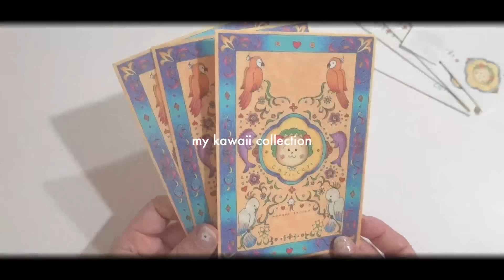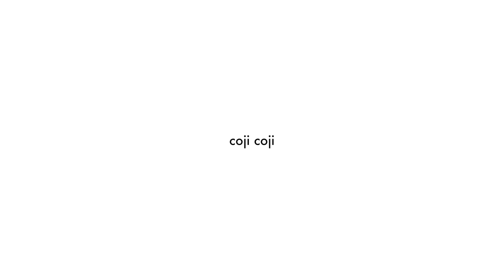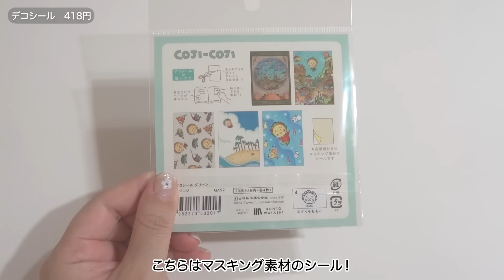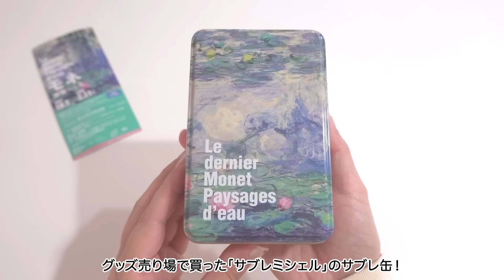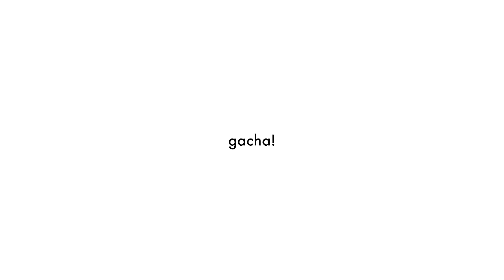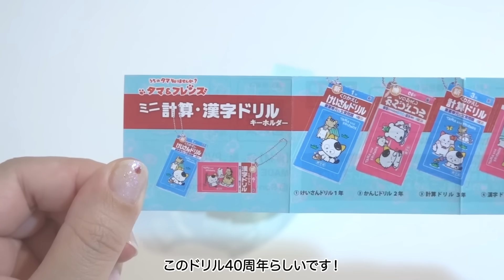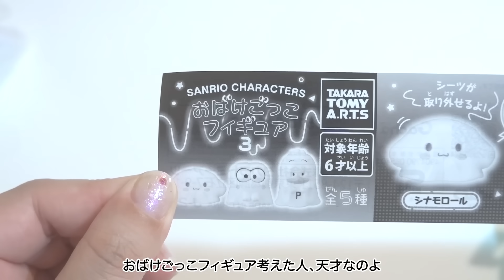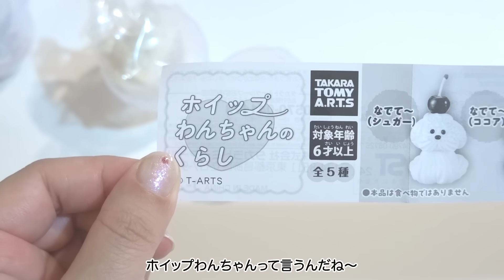ガチャとかわいいもの｜たべっ子どうぶつ缶・コジコジ文具・芸術の秋・ガチャ開封！おばけごっこフィギュアなどなど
今年もたべっ子どうぶつの缶が発売されたのでゲット！お菓子缶ラバーにはたまらんらん！
芸術の秋だから最近は展覧会によく行っています☺️最近回したガチャも最高だったので最後まで見ていただけると幸い！

‹目次›
00:00　オープニング
00:12　たべっ子どうぶつキャラクター缶
01:49　コジコジ×古川紙工の紙文具
04:35　展覧会「モネ睡蓮のとき 」で買ったサブレ缶
06:30　ガチャ・コジコジコレクションエコバッグ
07:48　ガチャ・タマアンドフレンズ ミニ計算・漢字ドリルキーホルダー
08:47　ガチャ・サンリオおばけごっこフィギュア3
10:49　ガチャ・ホイップわんちゃんのくらし
12:47　今週のペロリ・スタバの新作